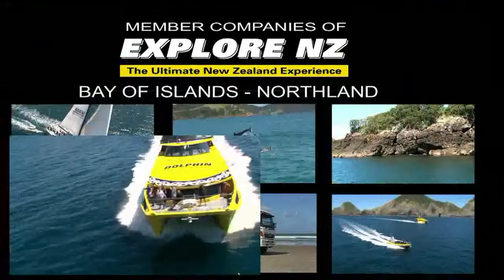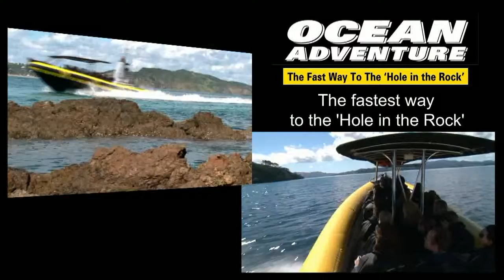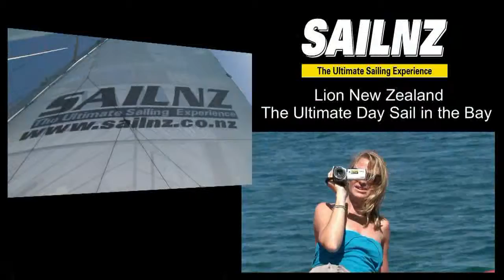Explore NZ - All Bay of Islands adventures 2012